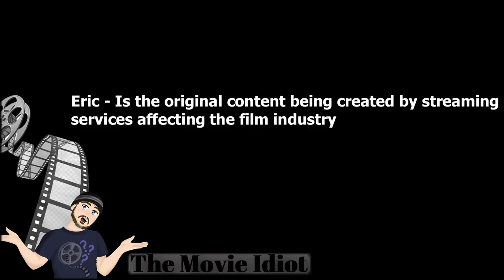STREAMING VS FILM - Is Original Content by Streaming Services Affecting the Film Industry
The Movie Idiot discusses the affect of streaming services on the film and tv industry